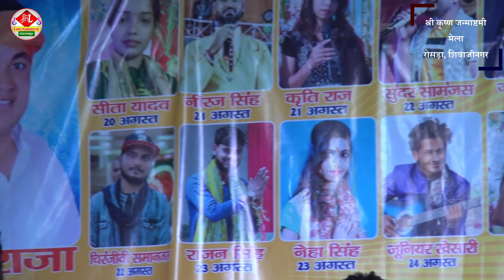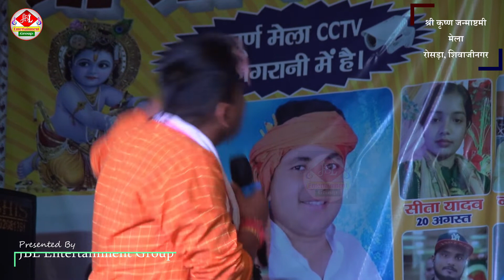Durga Puja Special गोलू राजा का सुपरहिट प्रोग्राम रोसरा में l Kara Jori Para Tani Paiya Nu Ho ll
Presented;- JBL Entertainment Group
Organizer :-  राधे कृष्ण एंटरटेनमेंट & नीरज सिंह इवेंट (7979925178 , 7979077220)
► Album :- Stage Show
► Song :- Kara Jori Para Tani Paiya Nu Ho
► Singer  :- Golu Raja
► Label / Company :- JBL Entertainment Group
** आयोजक समिति :- श्री कृष्ण जन्माष्टमीपूजा समिति रोसड़ा , समस्तीपुर